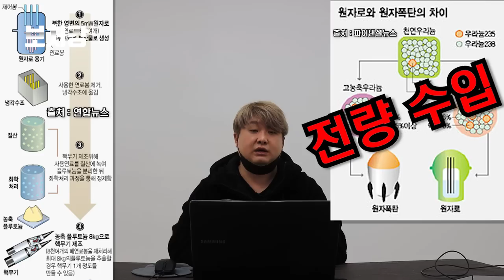한국은 왜 핵무장을 할 수 밖에 없을까?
영상 출처

MBCNEWS

MBN

Āyudh Defence

atomcentral

YTN

Underworld

구글 지도

SBS 뉴스

방위사업청

WarLeaks - Military Blog